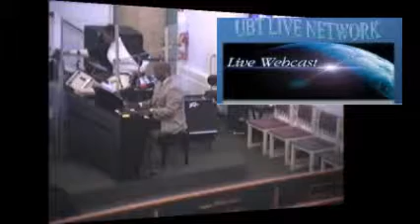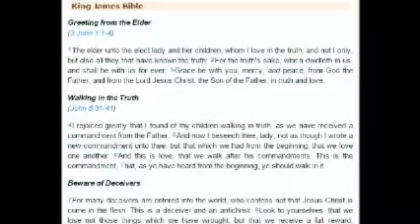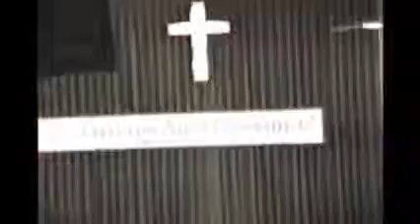UBT 8am Service 4/26/2015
UBT 8am Service 4/26/2015 - Captured Live on Ustream with the Ustream Mobile App